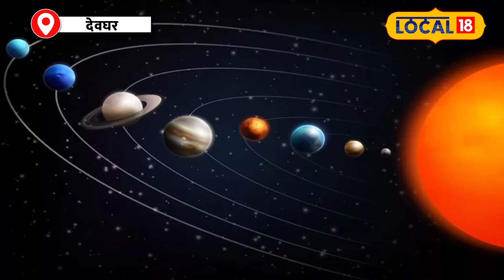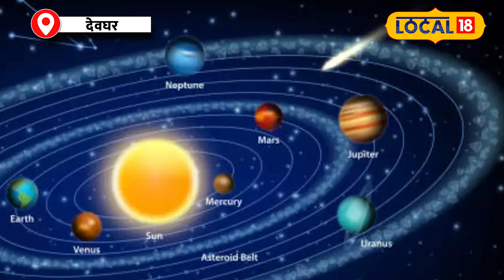Astrology: ज्योतिष के अनुसार मई में होगा बड़ा धमाका, जानें क्या आपकी राशि भी होगी प्रभावित?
If your zodiac sign is Aries, Cancer or Libra then there is no good news for you! Well, let us tell you that the influence of planets often has a big impact on our lives. In May, the conjunction of Sun and Venus will have a negative impact on your zodiac sign.

आगर आपकी राशि है मेष, कर्क या तुला है तो आपके लिए खुशखबरी नहीं है! वैसे आपको बता दें कि ग्रहों का खिलवाड़ अक्सर हमारे जीवन पर बड़ा प्रभाव डालता है. मई में, सूर्य और शुक्र की युति आपकी राशि पर नकरात्मक प्रभाव डालेगी